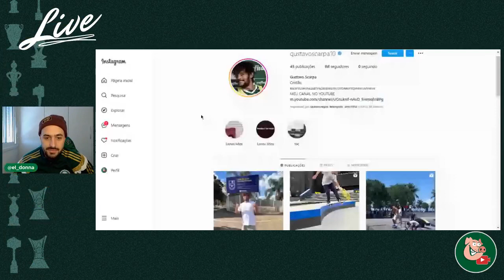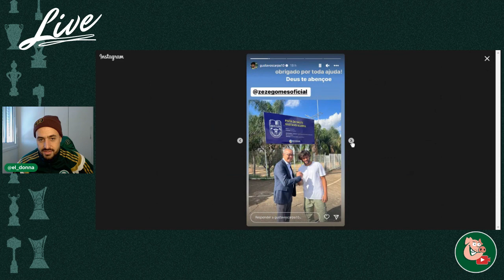"ÚLTIMOS DIAS" - ESSA DOEU NO CORAÇÃO